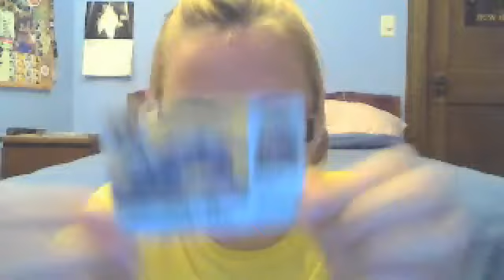Saturday - College!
Meagan talks about her past two days at Wentworth, seeing old friends, and Cassandra and Becca moving in to college.